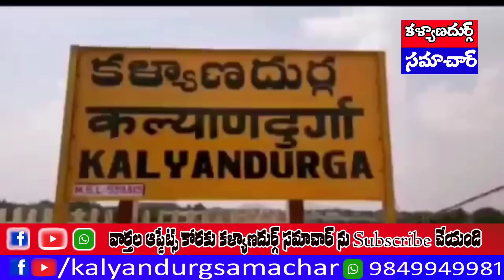కళ్యాణదుర్గం వైసిపి నాయకులు సుధీర్ ప్రెస్ మీట్ || Kalyandurg Samachar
కృష్ణ గోదావరి జలాలను ఒడిసిపట్టి వృధా కానీ వ్వకండి

అనంతపురం జిల్లా కళ్యాణదుర్గం నియోజకవర్గంలోని కంబదూరు వాసి స్వాతంత్ర సమరయోధుడు ఐ ఓబయ్య తనయుడు వైయస్సార్సీపి మండల నాయకుడు సుధీర్ మాట్లాడుతూ ప్రతి సంవత్సరం మంచి వర్షాలు వస్తున్నాయి వచ్చిన వర్షపు నీరంతా కూడా వృధాగా సముద్రం లో కలిపేస్తున్నాము ఆ విధంగా కాకుండా మిగులు జలాలను వృధా కాకుండా ఉన్న చెరువులకు గానీ కొత్త ప్రాజెక్టులు గానీ నిర్మించి వృధా అవుతున్న నీరును ఒడిసిపట్టి నిలువ ఉంచుకోగలిగితే భారతదేశం ఆంధ్ర రాష్ట్రం ప్రపంచ దేశాల్లోనే అగ్రగామిగా నిలుస్తుందని ఆశాభావాన్ని వ్యక్తం చేయడం జరిగింది మహానేత వైయస్సార్ ఎన్నో ప్రాజెక్టులు కట్టి రైతులకు ఎంతో మేలు చేయడం జరిగింది ఆయన అడుగుజాడల్లో కేంద్ర ప్రభుత్వం కూడా కృష్ణ గోదావరి జలాలను ఒడిసి పట్టి ఆంధ్ర తెలంగాణలకు మళ్లించగలిగితే దేశంలోనే కాక ప్రపంచంలో తలెత్తుకొని జీవిస్తుందని తెలపడం జరిగింది నా మోర ఆలకించి కేంద్ర ప్రభుత్వం ఇప్పటికైనా స్పందించి నా సలహా తీసుకుంటుందని భావిస్తున్నాను

బైట్

E -వైయస్సార్సీపి మండల నాయకుడు సుధీర్